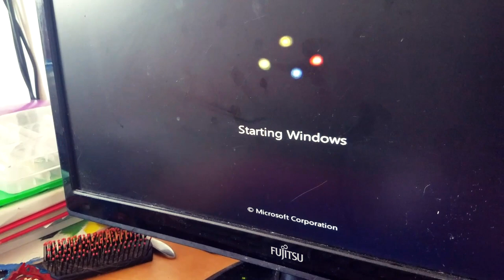איך להחליף לוח אם במחשב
שלום לכולם בוידאו הזה אני מראה לכם איך להחליף לוח אם במחשב. לא את הכל אני מראה בודאו אבל בהחלט התחלה שבעזרתה תוכלו להבין מה צריך לעשות.
את לוח האם בדרך כלל מחליפים כאשר רוצים לשדרג את המחשב למעבד חזק יותר או כשהו מתקלקל. לעיתים צריך לקנות גם זכרון חדש אם הזיכרון שהיה במחשב בישן כבר לא מתאים ללוח האם החדש. למשל זיכרון DDR3 לא מתאים ללוחות אם שמשתמשים בזיכרון DDR4.